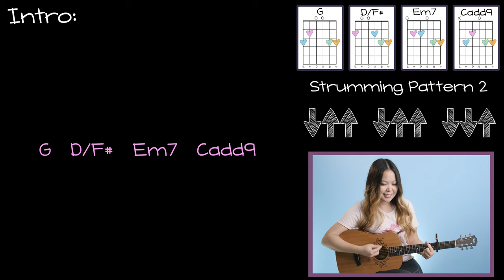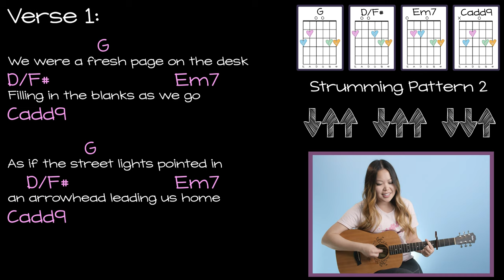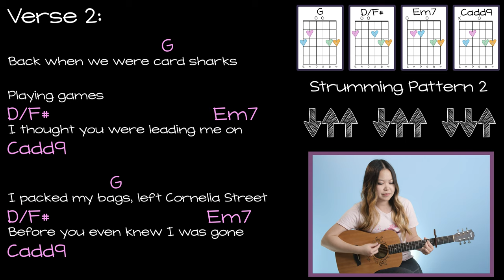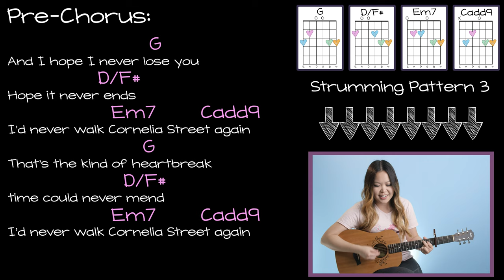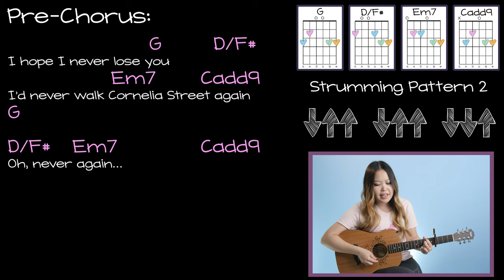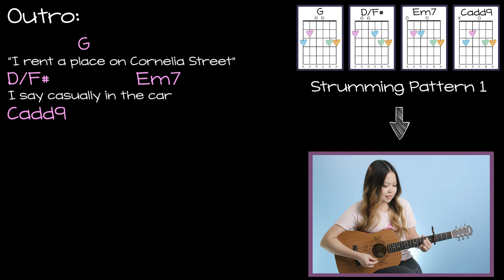Cornelia Street Guitar Lesson Tutorial -Taylor Swift (Live from Paris) FAST TRACK [Chords&Strumming]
hey everyone!

thanks so much for tuning in to the FAST TRACK version of my "cornelia street" guitar lesson! (this is based off of her live from paris "city of lover" concert performance instead of the album version.)

in case you missed the announcement, these fast track videos are part of a new series i'm starting where i put the play through/cover of my tutorials out as its own video before i release the full tutorial. this is so people who are more advanced can get what they need and learn the song quicker and earlier!

no worries though, i'll still be uploading my FULL LENGTH, in-depth tutorials every friday! ;)